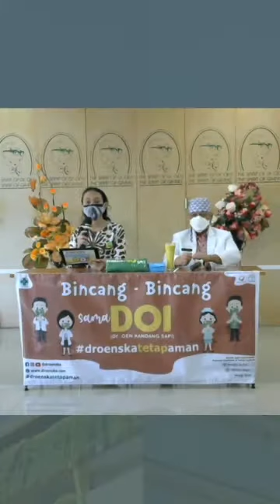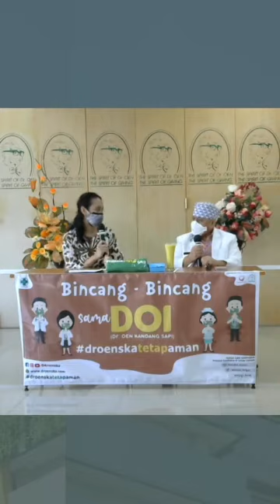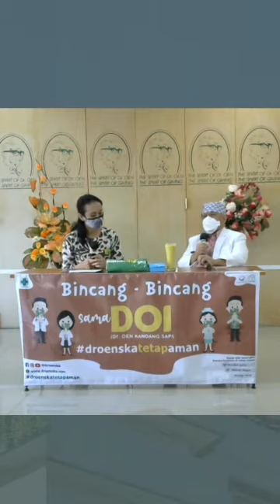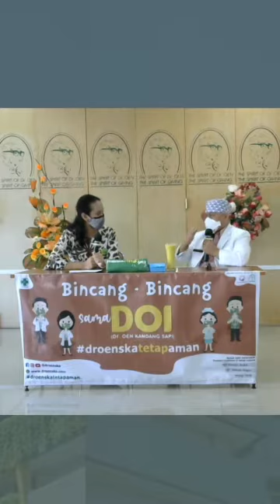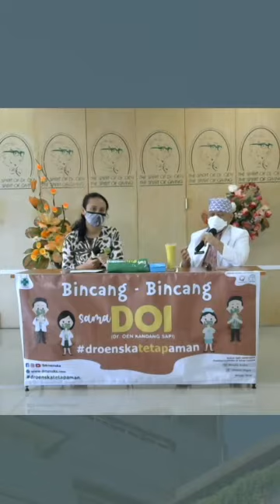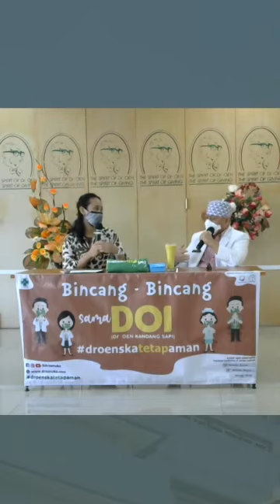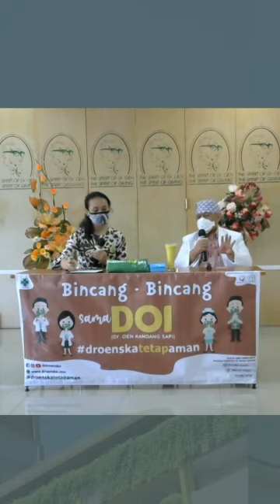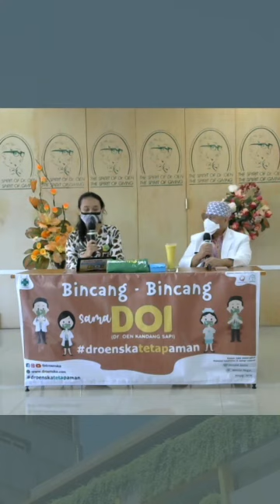Hepatitis B masih menjadi penyakit yang kita waspadai, mari bersama kita cegah Hepatitis B.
Sahabat Droenska, yuk simak Bincang-bincang sama DOI dengan tema mari bersama kita cegah Hepatitis B bersama Dokter Spesialis Penyakit Dalam, Konsultan Gastro-Entero-Hepatologi RUMAH SAKIT Dr. OEN KANDANG SAPI SOLO, dr. Triyanta Yuli Pramana, Sp.PD, KGEH, FINASIM

Selamat kepada pemenang edisi kali ini

Jangan lupa dengarkan juga Podcast kita di Anchor.fm dan Spotify @droenska yaa,

Terima kasih Sahabat Droenska yang sudah menyaksikan. Sampai jumpa lagi di Bincang-Bincang sama DOI selanjutnya!🤗